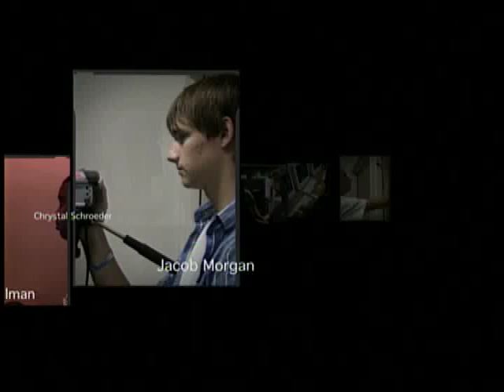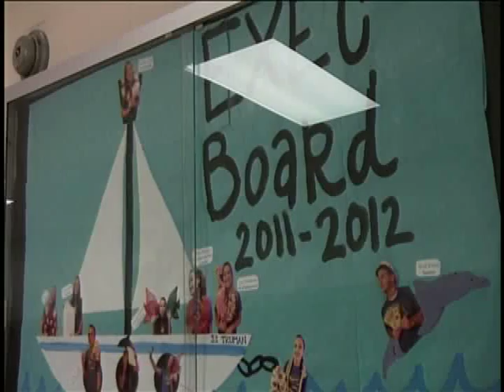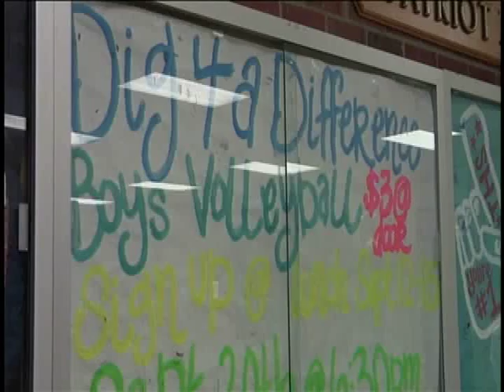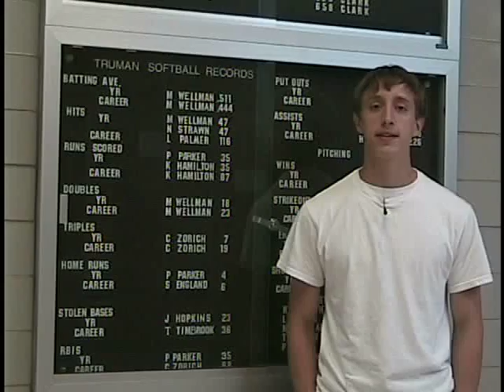Patriot Vision Episode 4